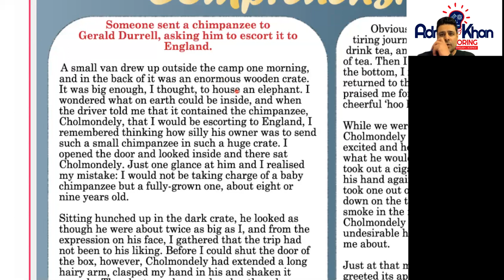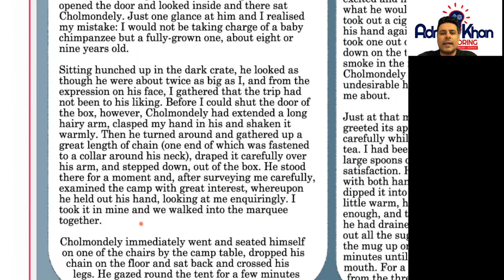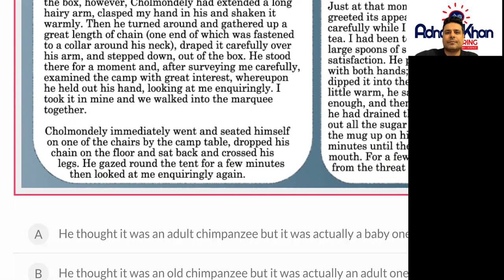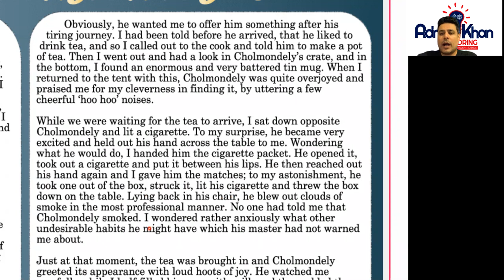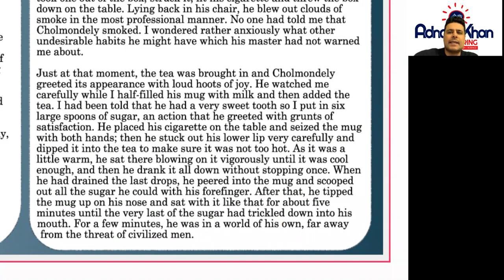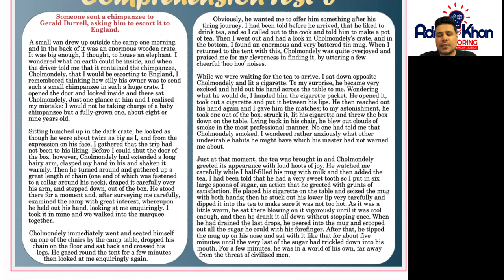Key Stage 3 English Comprehension - Test 8